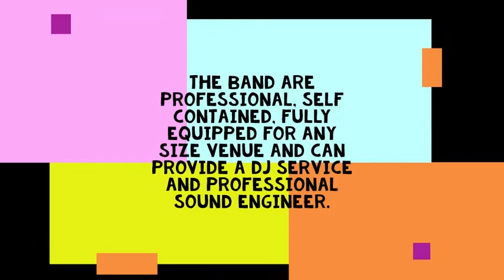Because the Night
UK function and wedding band Venus & Mars